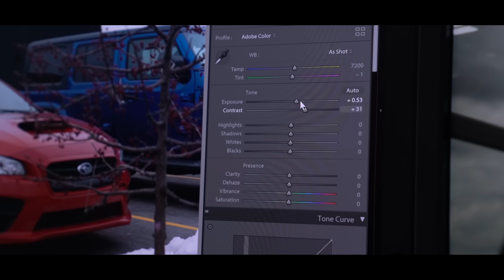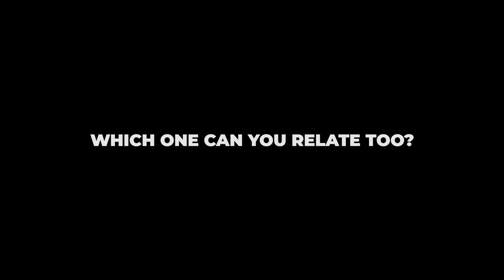Car Guys You Will Meet in 2019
If you regularly attend car meets, you'll probably meet someone like this in the upcoming year. Which one can you relate to?

We have some big videos coming out soon, don't miss them!